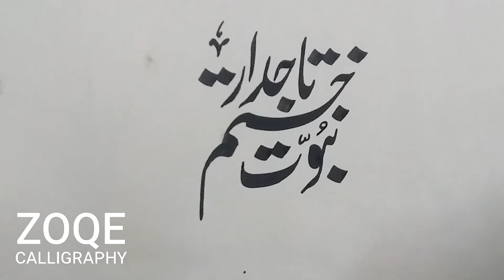Tajdar e khatm e Nabuwat / Urdu calligraphy / zoqe calligraphy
How to write tajdar e khatm e Nabwat with qalam . urduwriting calligraphy zoqecalligraphy nastaliq. urduwriting Pencilwriting nastaliq How to improve urdu writing ۔urduwriting prectice With Pencil۔ best handwriting urduwriting calligraphy nastaliq Zoqe Calligraphy urduhandwritingcourse How to improve Calligraphy in urdu easyUrducalligraphy# The neatest handwriting in The world urdu writing for exzams How to use Simpel pen pen writing.urdu handwriting